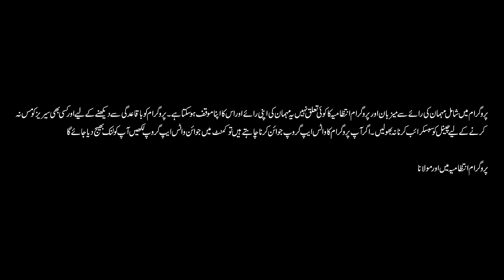Hidayat Kiya Hoti Hai Aur Kaese Milti Hai? | Main Aur Maulana | Podcast 73 | Owais Rabbani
Guest:
Allama Sajjad Ali Zehrai
Mufti Waseem Bandagi

00:00 - Teaser
01:15 - Intro
03:25 - Hidayat kya hoti hai!
12:12 - Hidayat ka koi aik zariya kiun nahi hai?
19:19 - Apne zamane ke imam se lailmiyat
23:58 - Alim kon hota hai
26:07 - Imam Mehdi ko hidayat kesay hogi?
40:24 - Kya wahi sirf nabi pe hi asakti hai?
45:02 - kya imam Mehdi ummat kay kjhalifa hongay?
49:52 - Kya khilafat ka intikhaab Allah ki taraf se hoga?
55:55 - Kya ulama-e-karaam imam Mehdi say jhagra karingay?
01:07:16 - qayamat ki nishaniyan
01:12:29 - outro